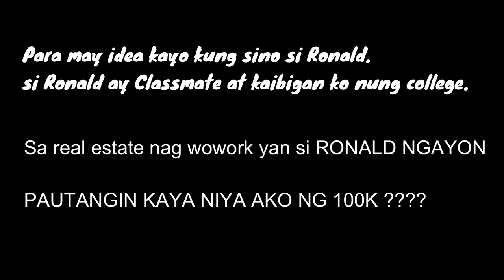🔴PRANK CALL #4: UUTANG AKO SA KAIBIGAN KO NG 100K | MAGKANO IBIBIGAY NIYA? | JOHN LIBS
PRANK CALL
UTANG PRANK

Magkano papahiramin sakin ni RONALD?

SHOUTOUT SAKNYA ANG BAIT EH.
legit 100% lahat ng ito.